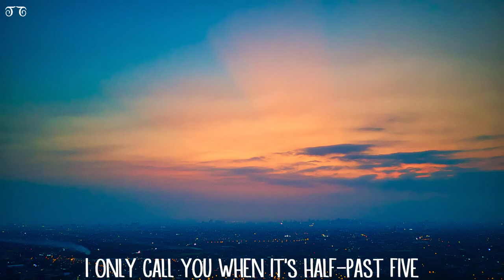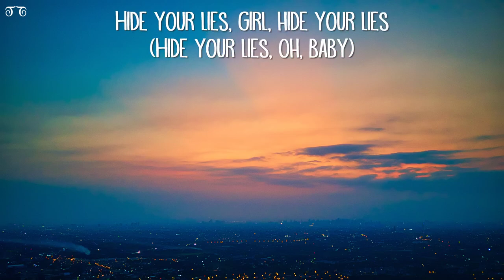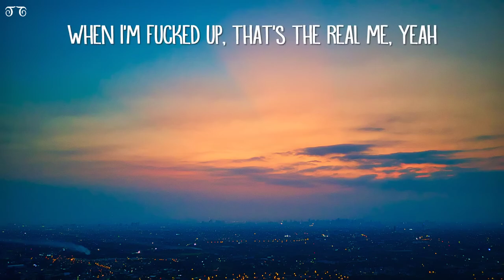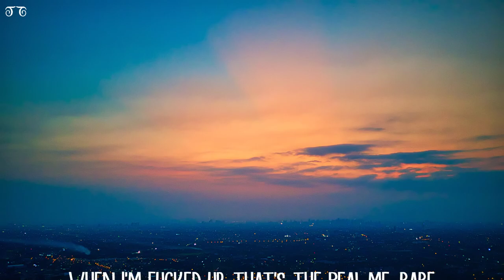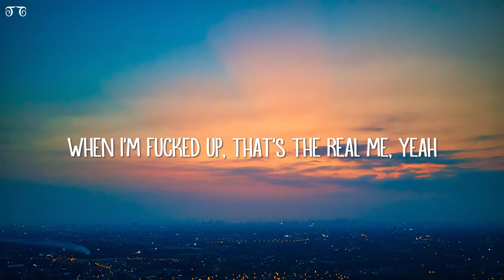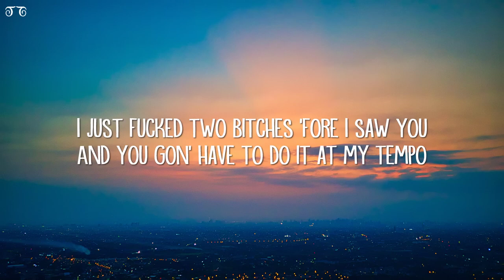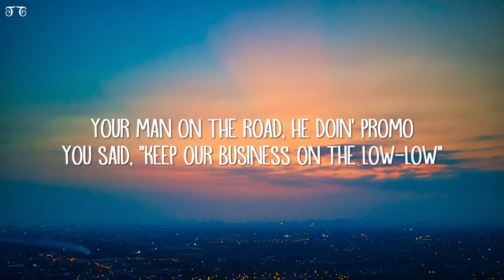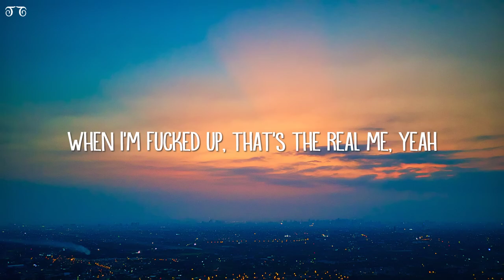[1 HOUR 🕐 ] The Weeknd - The Hills (Lyrics)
Lyrics
Yeah
Yeah
Yeah
እወዲሃለወ
የኔ ቆንጆ, እወዲሃለወ
የኔ ፍቅር ፍቅር ፍቅር ፍቅር
እወዲሃለወ
የኔ ቆንጆ, እወዲሃለወ...